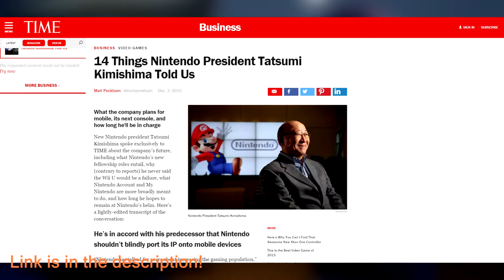Discussion - Why Kimishima Is Great For Nintendo!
Kimishima is a breath of fresh air for Nintendo. And so far, he's done great! I'll go into a few reasons as to why I am so taken with Kimishima's management.